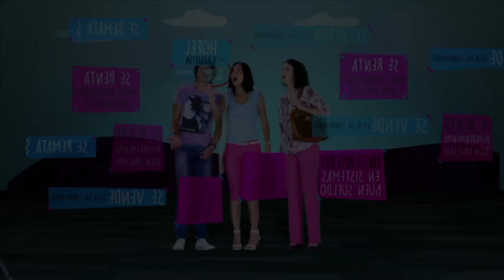Antonio hace comprometedoras declaraciones | La Vecina 1/3 | C-63 | tlnovelas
Solo por Tlnovelas o en Vix Disfruta de los capítulos completos en VIX
Después de detener a los saqueadores de gasolina, Antonio hace fuertes declaraciones a la prensa que lo pondrán como el enemigo número uno del grupo liderado por Pedro.

Sara termina un largo noviazgo con Cheo y es despedida del hotel en el que trabajaba. Por lo tanto, decide irse unos días a San Gaspar, donde conoce a Antonio, con quien pasará un fin de semana inesperado y la atracción entre ambos será una consecuencia inevitable.